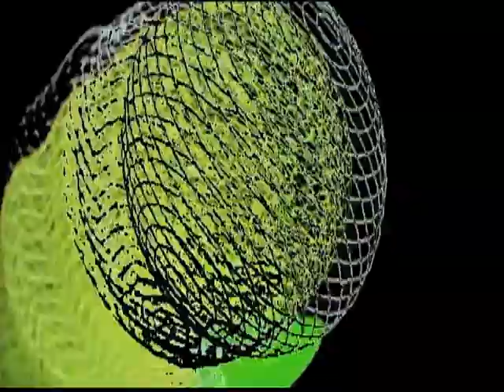Schpongle 2 The Nebbish Route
Track 19  From "Nothing Lasts But Nothing Is Lost"  Dream Sequence